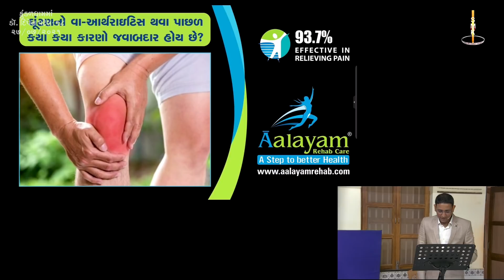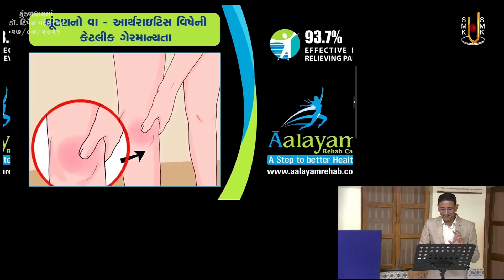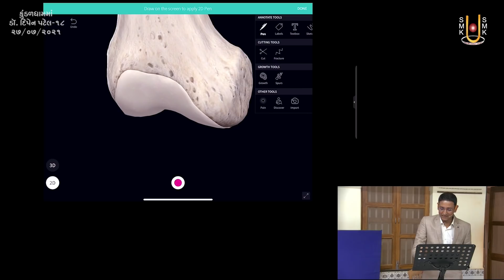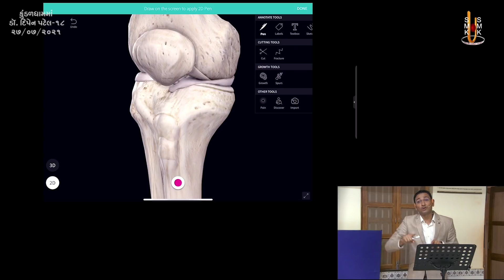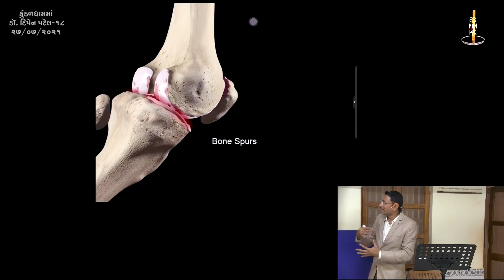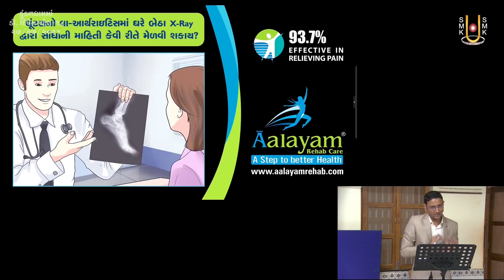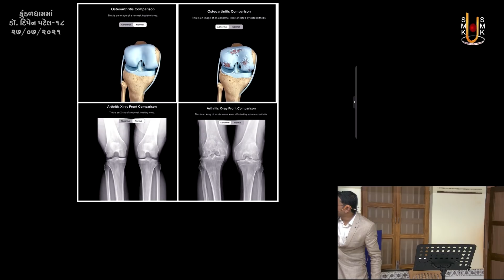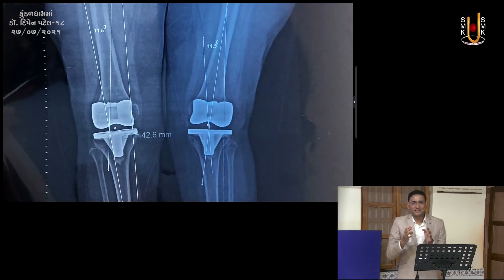Dhichanni Gadi Vishe Janva Jevu | Dr. Dipen Patel | Part - 18 | 27 Jul 2021 | Kundaldham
Track Name: Dhichanni Gadi Vishe Janva Jevu
Guj. Track Name: ઢીંચણની ગાદી વિશે જાણવા જેવું
Type: Other
Category: Celebrity
Sabha Number: 18
Event Date: 27 Jul 2021

Playlist Name: Kundaldhamma Dr. Dipen Patel | કુંડળધામમાં ડાૅ. દિપેન પટેલ

Dr. Dipen Patel (Kinesiologist) - Aalayam Rehab Care

Head Office Address:
201- Subham Sarjan, Near Rasranjan,
In Lane Of Havmor Ice Cream Parlor,
Vijay Cross Road, Navrangpura,
Ahmedabad - 380009